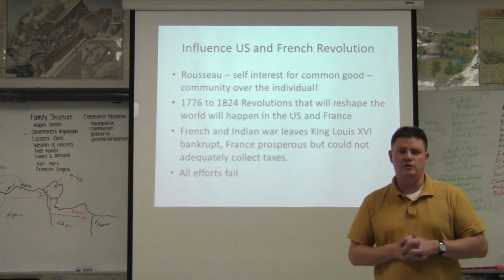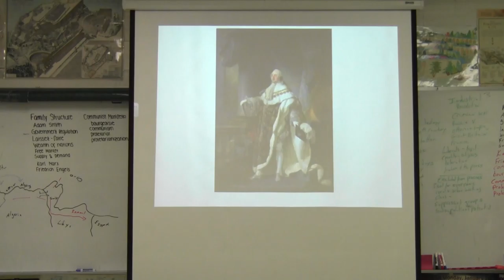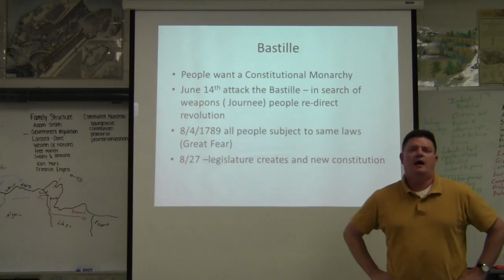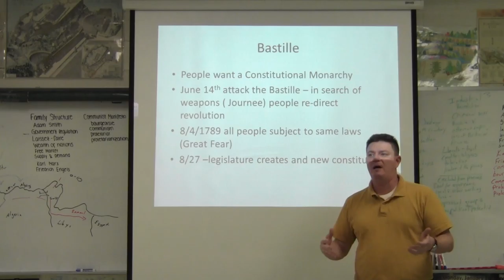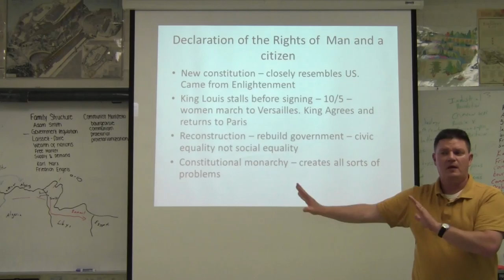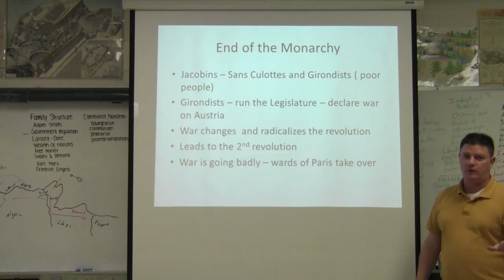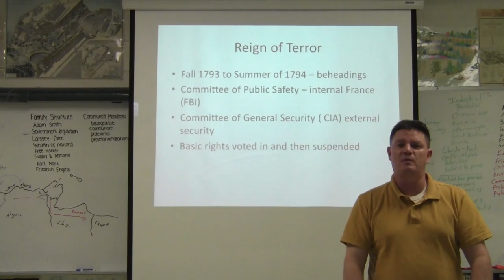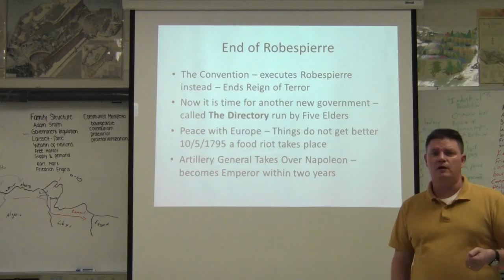AP French Revolution Re-cap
Quick Re-Cap of the French Revolution AP Classes